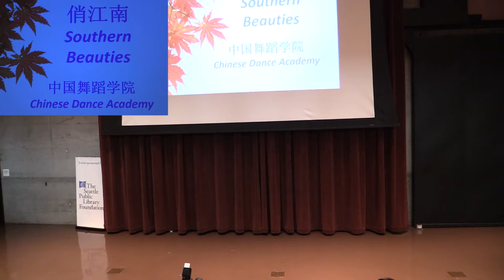舞蹈《俏江南》中国舞蹈学院；Dance《Southern Beauties》Chinese Dance Academy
西雅图公立图书馆
“月满团圆庆中秋”音乐歌舞联欢会
2014年9月6日
The Seattle Public Library
Chinese Mid-Autumn Festival Celebration